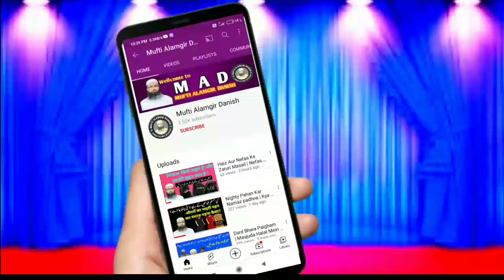Molana Muqeem Qasmi | Hijab Pehno Aye Meri Behno | Hijab Girls Nazam | Hijab Par Naat